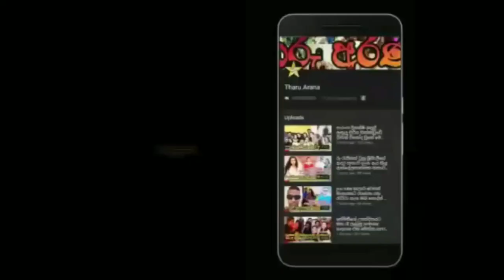පසුගියදා යුගදිවියට පිවිසුනු විනු සිය සැමෛයා සමගින් ගත් ආද‍රණීය චායාරූප පෙළ.vinu siriwardhana